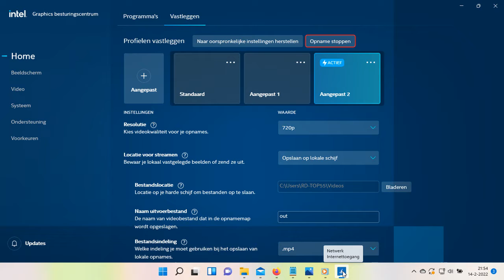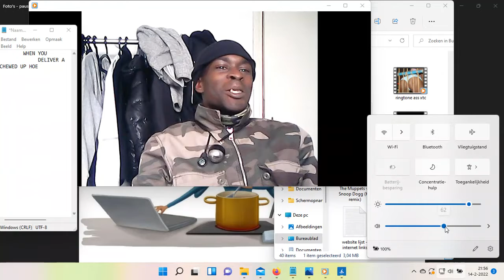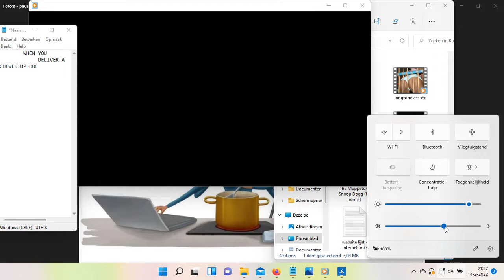crackahvideo EN 207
[crackahvideo][my advice, do never view this][its pure abuse of teasing with the pc][take my word of r.d. westenburg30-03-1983 can speak for himself][ownbuy tv]